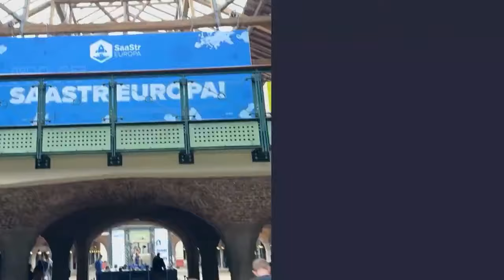SaaStr Europa: What It's Really Like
A great look at why top founders, CEOs and execs come to SaaStr events